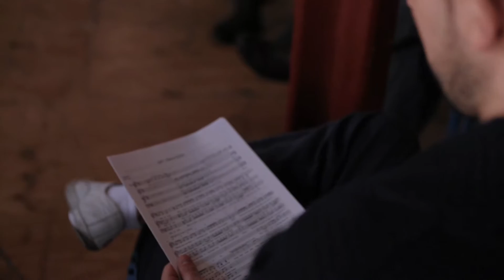Globe Trailer HQ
The cast of 16 actors from the Globe Theatre in the UK are on a world tour covering 205 nations. They performed in India on 18 and 19 October and the Ranga Shankara theatre in Bengaluru.